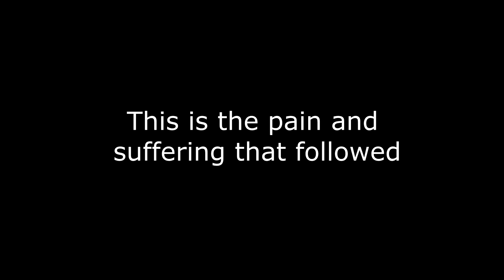MY FORTNITE ADDICTION!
I made up a compilaiton video entirely of my first week of playing fortnite, i put more effort into this video than i usually do with others so i hope you enjoy it!